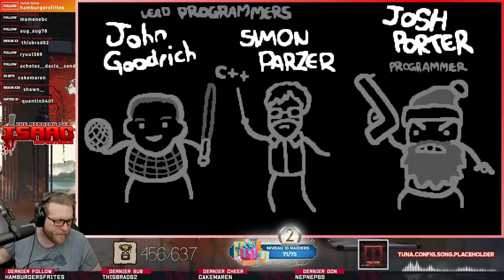UN BUILD DÉVASTATEUR (Run Keeper) ♦ The Binding of Isaac: Repentance #18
Une Run Keeper, avec un hallucinant build très sons et lumières.
Ne clignez pas des yeux, ça part vite ;)
📩ME CONTACTER 📩
🎮 Ma Chaîne Twitch 🎮
🎮 Code Créateur EPIC 🎮
👉 GEE-OHM
🎧MA BOUTIQUE EN LIGNE🎧
🎬 NERD OR DIE 🎬
Je suis partenaire Nerd Or Die !
Ils me fournissent la majorité des ressources que j'utilise pour mes VOD et stream.
Si tu veux passer la qualité de ton contenu au rang God Tier, n'hésites pas à checker la boutique, grâce à mon code :
🎧SOUNDTRACK🎧
Outro Vidéos : Everything - GeeOhm
🎬 PRESENTATION 🎬
👉 Intro / Outro / Ecran de pause Live by Nerd Or Die